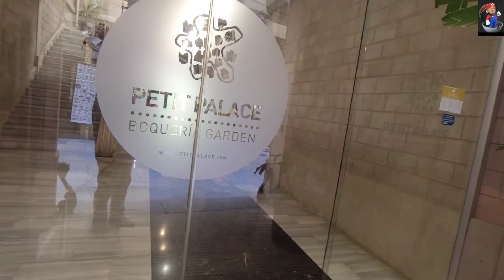Un Jardín SECRETO en Barcelona - Agosto 2022